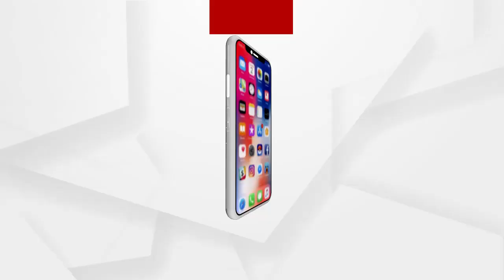ଆୟ୍ରବହିର୍ଭୁତ ସମ୍ପତ୍ତି ଠୁଳ ଅଭିଯୋଗ ମାମଲା..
ଆୟ୍ରବହିର୍ଭୁତ ସମ୍ପତ୍ତି ଠୁଳ ଅଭିଯୋଗ ମାମଲା I ଆଇଏଫଏସ ଅଭୟକାନ୍ତ ପାଠକ ଓ ତାଙ୍କ ପୁଅ ଆକାଶ ପାଠକଙ୍କୁ ମିଳିଲା ଜାମିନ I ଭୁବନେଶ୍ୱର ସ୍ବତନ୍ତ୍ର ଭିଜିଲାନ୍ସ କୋର୍ଟ ଦେଲେ ଜାମିନ I ନିର୍ଧାରିତ ସମୟରେ ଚାର୍ଜସିଟ ଫାଇଲ କରାଯାଇନଥିବାରୁ ମିଳିଲା ଜାମିନ...